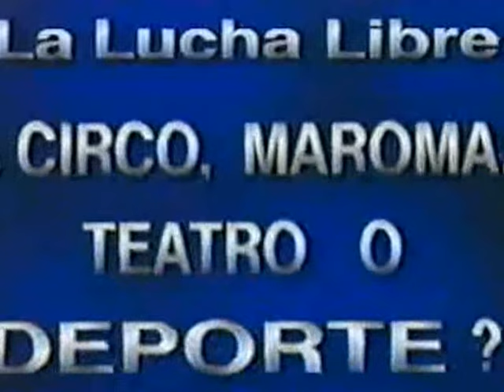CONTRAPUNTO Episodio 4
La Lucha Libre "Circo, Maroma, Teatro o Deporte"